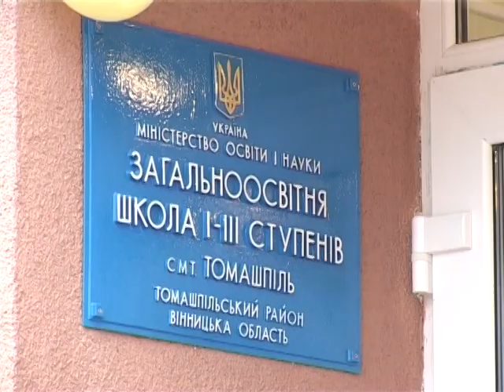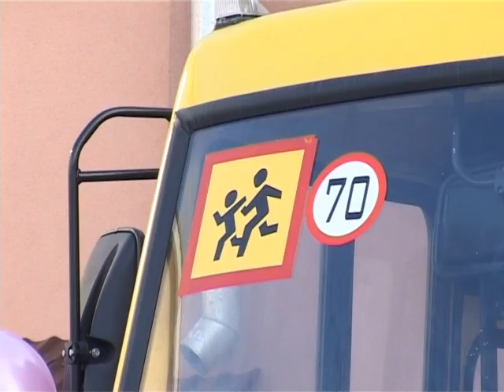Телеканал "Смарт" - Табачник відкрив школу в Томашполі.